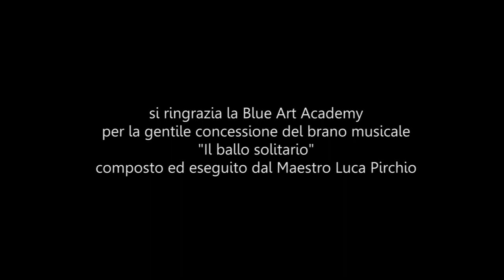Stagione di prosa 2017/18 del Teatro Concordia di San Benedetto del Tronto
Il cartellone 2017/18 del Teatro Concordia di San Benedetto del Tronto è stato presentato dal sindaco Pasqualino Piunti e dall’assessore alla cultura Annalisa Ruggieri affiancati da Rosaria Falco, presidente della commissione cultura e dal dirigente del settore Pietro D'Angeli, insieme al direttore dell’AMAT Gilberto Santini e Luigi Contisciani presidente di BIM Tronto.

Realizzato dai due enti, con il contributo del MiBACT e della Regione Marche e con il sostegno di BIM Tronto, il programma offre 7 titoli di Prosa e danza – con tre doppie repliche – selezionati fra i testi, autori e protagonisti più interessanti del panorama teatrale nazionale, la rassegna "Domenica in famiglia" di 3 spettacoli domenicali per i più piccoli e l’iniziativa Scuola di Platea, progetto di formazione dedicato agli studenti delle scuole superiori cittadine, che sarà attivato su alcuni dei titoli in programma. Affiancheranno il cartellone i sempre graditi incontri pomeridiani con gli artisti.

Teatro Concordia

sabato 14 e domenica 15 ottobre 2017
FABRIZIO BENTIVOGLIO
L’ORA DI RICEVIMENTO (banlieue)
di Stefano Massini
regia Michele Placido

MARIA AMELIA MONTI, PAOLO CALABRESI
NUDI E CRUDI
di Alan Bennett
regia Serena Sinigaglia

giovedì 30 novembre e venerdì 1 dicembre 2017
residenza di riallestimento
SABRINA IMPACCIATORE, VALTER MALOSTI
VENERE IN PELLICCIA
di David Ives

OPUS BALLET
OTELLO
coreografia e regia di Arianna Benedetti
musiche di Giuseppe Verdi

ISABELLA FERRARI, IAIA FORTE
COME STELLE NEL BUIO
di Igor Esposito

SEBASTIANO SOMMA
UNO SGUARDO DAL PONTE
di Arthur Miller
regia Enrico Maria Lamanna

venerdì 16 e sabato 17 marzo 2018
ELSINOR
IL MISANTROPO
di Molière
regia e adattamento Monica Conti

DOMENICA IN FAMIGLIA

IL LABORINCOLO
SOMARI
di e con Marco Lucci

TCP TANTI COSI PROGETTI/ ACCADEMIA PERDUTA ROMAGNA TEATRI
LA GALLINELLA ROSSA
testo e regia Danilo Conti e Antonella Piroli

COLLETTIVO CINETICO/TEATRO DELLE BRICIOLE
SHERLOCK HOLMES
regia e drammaturgia Angelo Pedroni, Francesca Pennini
coreografie e partiture fisiche di Francesca Pennini